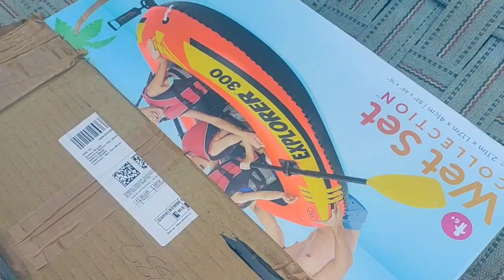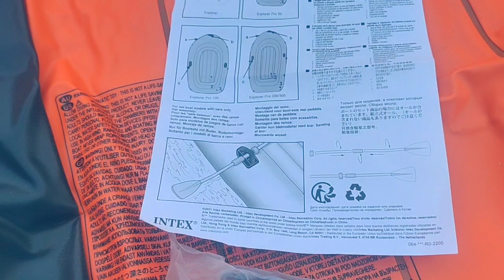Unboxing Water boat ⛵ | Ready for water advantures